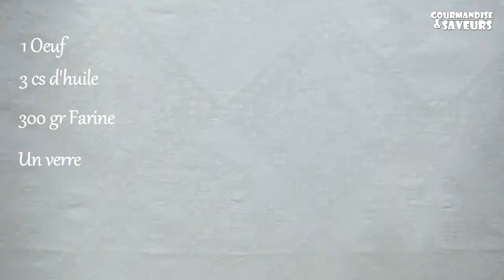Recette maison facile de fricassé tunisien léger au thon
Une populaire  recette tunisienne traditionnelle des légendaires fricassés tunisiens, des petits pains frits puis garnis au choix
les ingrédients :

Pour la pâte :
1 oeuf
3 cuillère à soupe d'huile neutre (10g)
300g de farine
100 g d'eau tiède (l’équivalent d’un 1 verre)
1 cc de sel
Et 1 sachet de levure boulangère

La garniture :
3  pommes de terres cuites à l'eau et coupées en dès.
Des Olives noires
Du thon
Quatre œufs cuits à l'eau et coupés en morceaux.
Et De l’harissa qu’on mélange avec  de l’eau ou de l’huile  pour la délayer